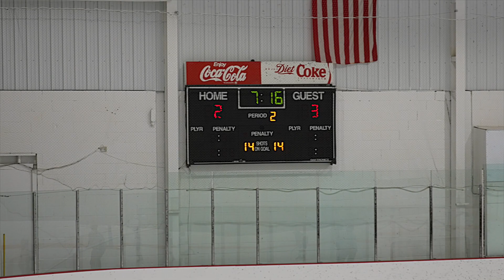67s vs NEStars 12 2 23